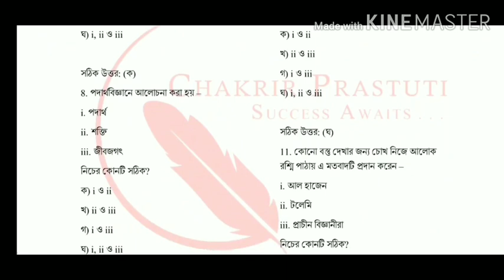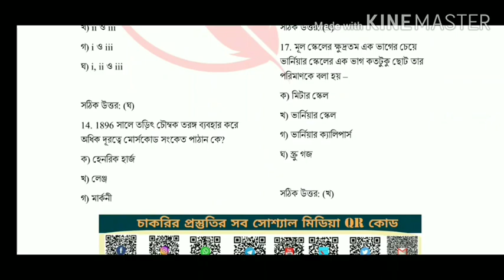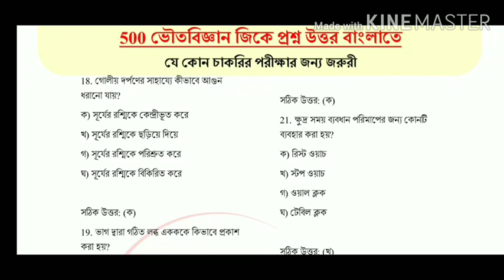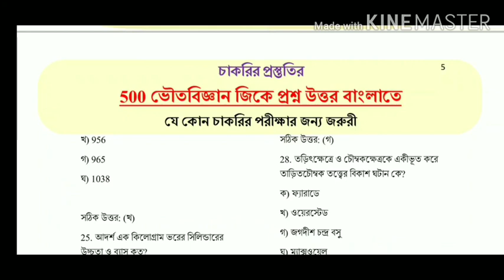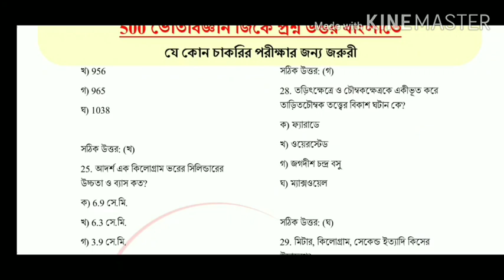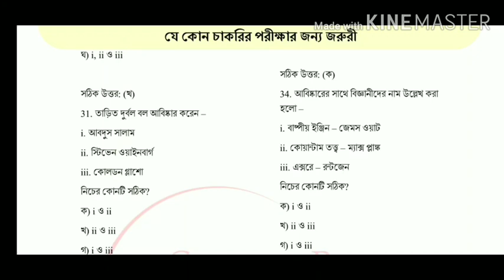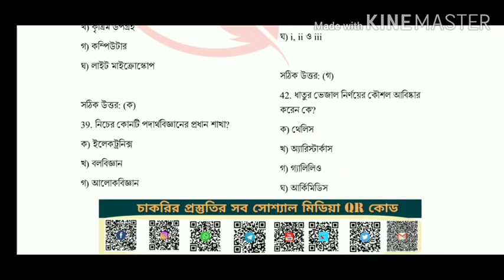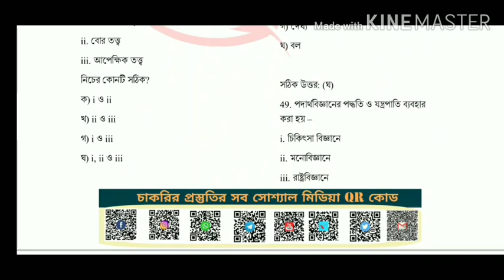500 general science mcq in Bengali | সাধারণ বিজ্ঞান । part 1 | NTPC | RAILWAY GROUP D.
500 most important general science question answer for all competitive exams specially for NTPC, RAILWAY GROUP D, WBP EXICE, WBCS

General science in Bengali,most important general science question answer for competitive exams,general science notes in Bengali,general science notes for railway group d,ভৌত বিজ্ঞানের প্রশ্ন উত্তর,সাধারণ বিজ্ঞানের প্রশ্ন উত্তর,important notes in Bengali of general science

General science in Bengali,most important general science question answer for competitive exams,general science notes in Bengali,general science notes for railway group d,ভৌত বিজ্ঞানের প্রশ্ন উত্তর,সাধারণ বিজ্ঞানের প্রশ্ন উত্তর,important notes in Bengali of general science,General science notes for all competitive exams,General science notes in Bengali,Railway group d,Ntpc,wbp exice,General studies for govt Jobs,wbcs,ssc,wbssc,wbpsi